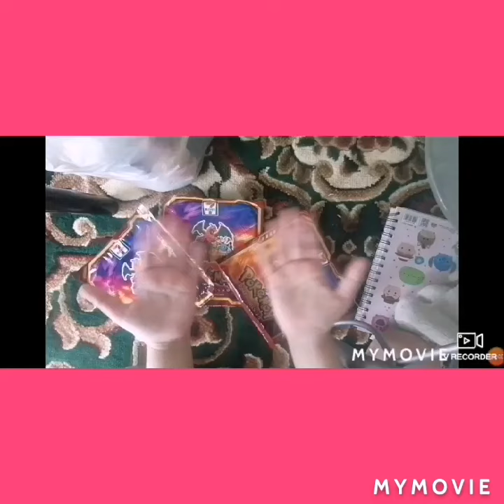( BUKA UNBOXING) PIRING SEVEN ELEVEN HADIAH MYMOVIE 🎁🎁🎁🎉🎉🎉RECORD